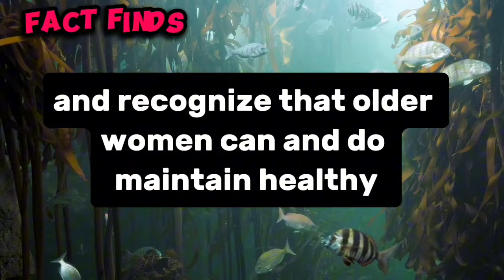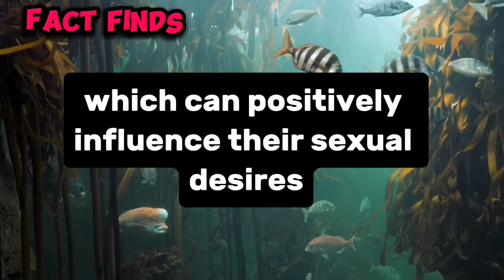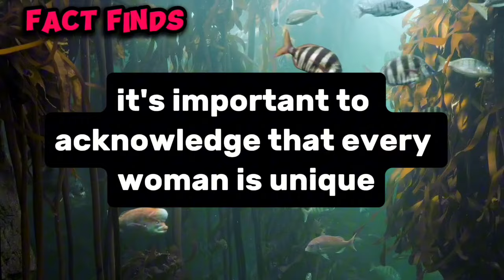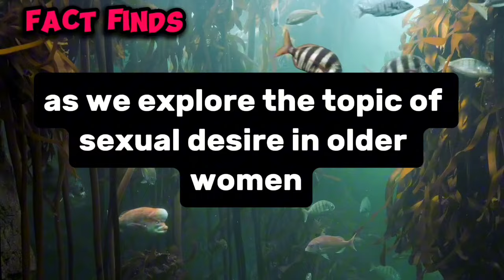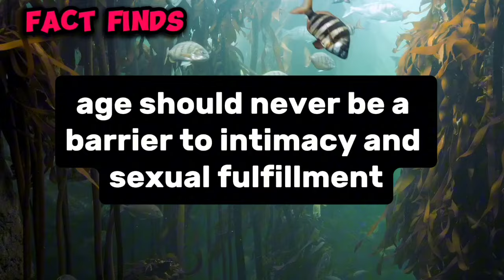Do older women still want sex on a regular basis? Older women sexuality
Do older women still want sex on a regular basis?

In this video, we delved into the topic of sexual desire in older women, aiming to dispel common stereotypes and shed light on the reality of their experiences. We explored how aging does not automatically diminish sexual desire, emphasizing the importance of psychological and emotional factors in maintaining a fulfilling sex life. We discussed the significance of health and well-being, effective communication in relationships, and the role of intimacy beyond physical intimacy. By challenging misconceptions and promoting understanding, we hope to contribute to a more inclusive and enlightened society.